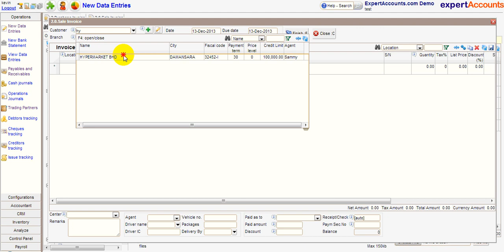ExpertAccounts - How to generate invoice in 90 seconds?